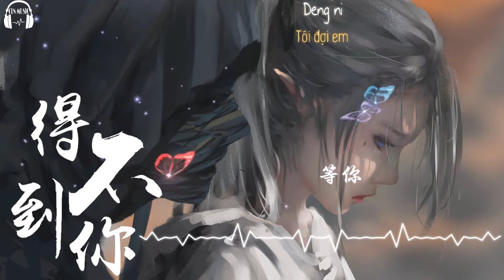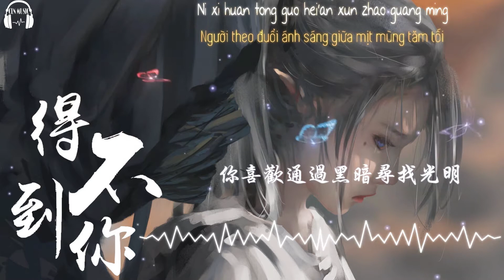[ Pinyin + Vietsub ] 『 Không có được em Lão Phàn Cách Vách 』 得不到你 - 隔壁老樊